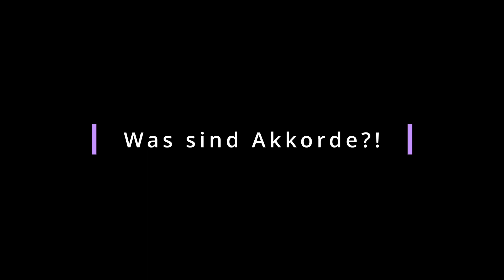LEERSAITENAKKORDE - wie du sie mit Freude meisterst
So lernst du Leersaitenakkorde!
In diesem Video gebe ich dir eine kleine Übersicht darüber, was Akkorde sind, wie du spielst und vor allem wie du mit Freude und Spaß am Akkorde üben dran bleibst!

Ich wünsche dir Viel Spaß beim Anschauen. Hinterlasse einen Kommentar wie es dir gefallen hat und ob ich dir helfen konnte. Besuch mich auf meinen Social Media Kanälen für noch mehr Input!